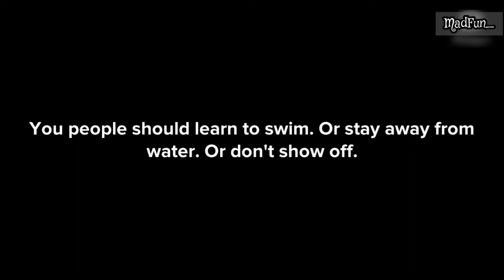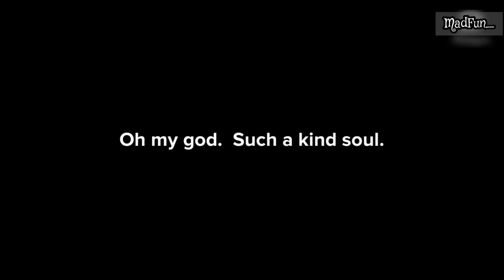| Funny😂Videos 2022 | Funniest Comedy clips | The doctor and Sailor | Highlight •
Hello, laugh out loud with these short jokes.

Our channel is all about Enjoyment. We cover lots of cool stuff such as Memes, Funny stuffs and Relaxing videos.